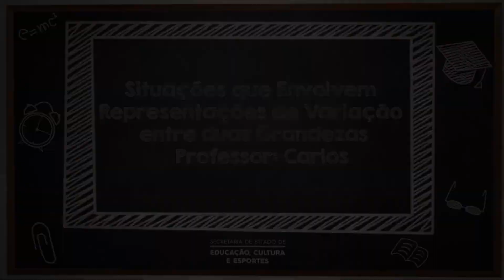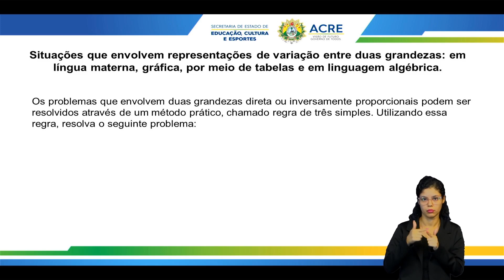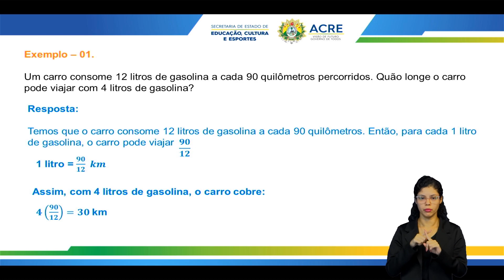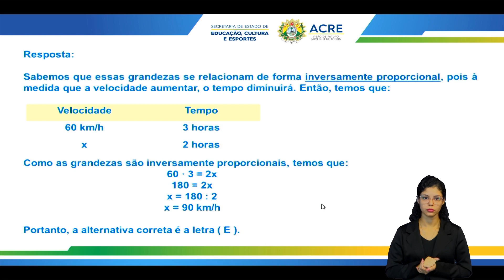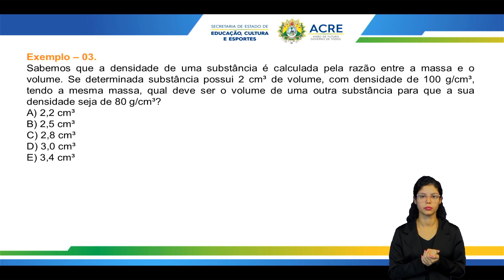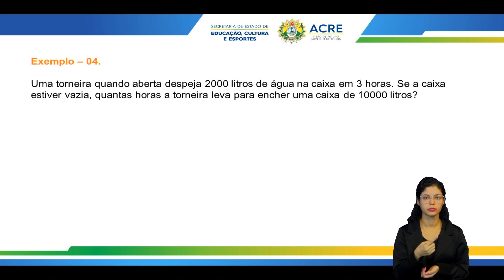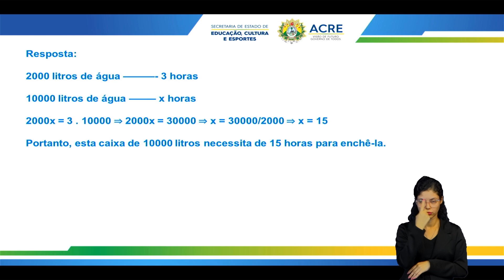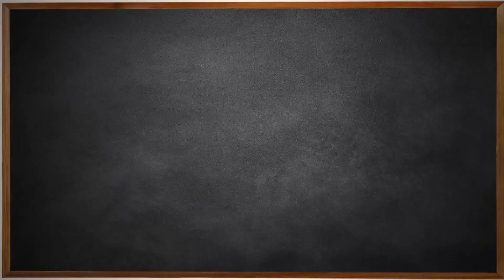2ª Série - Matemática - Aula 17 - Situações que Envolvem Representações de Variação Entre Grandezas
2ª Série do Ensino Médio.
Tema: Situações que Envolvem Representações de Variação Entre Duas Grandezas.
Professor: Carlos.
Ano Letivo 2022
Acesse:AC